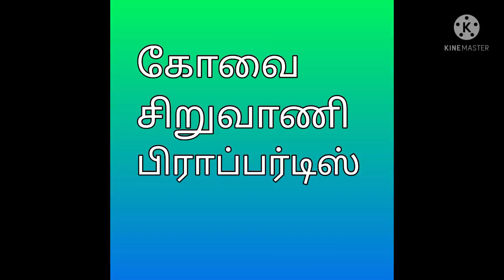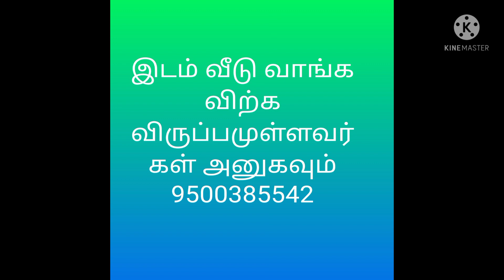land sale in singanallur Coimbatore neelikonampalayam@kovaisiruvaniproperties2609